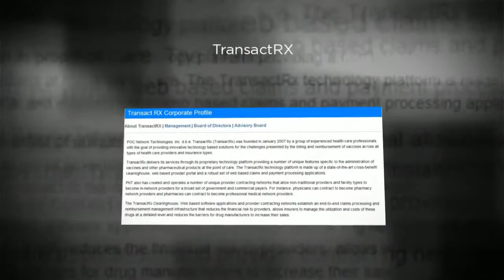Physician Billing Systems Oxnard CA 93033 | Call Now | TransactRx